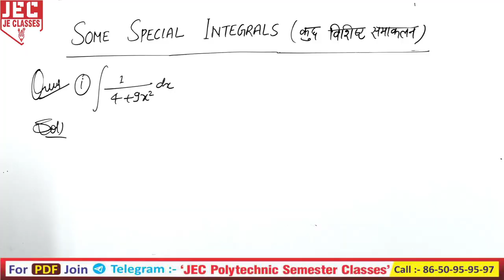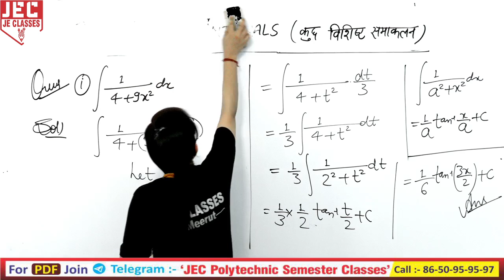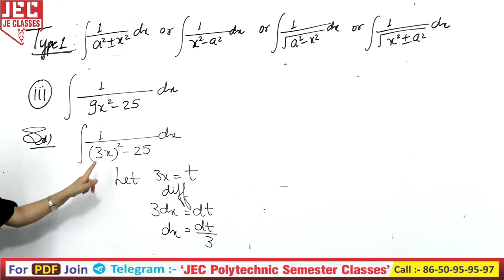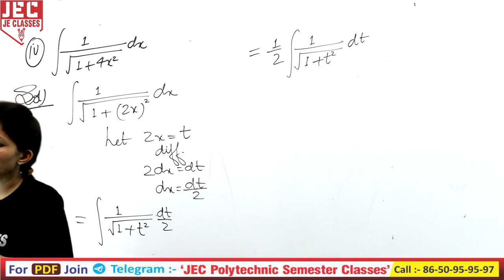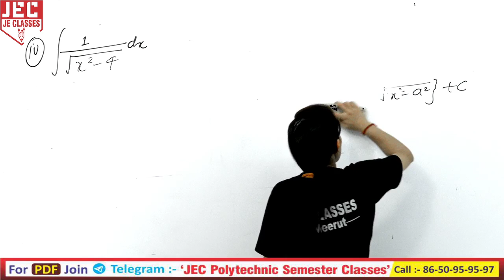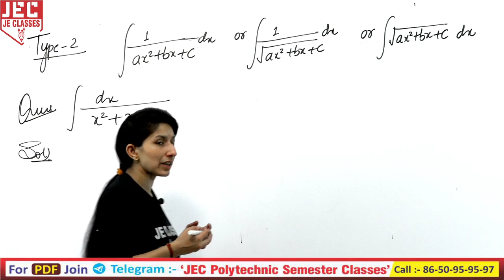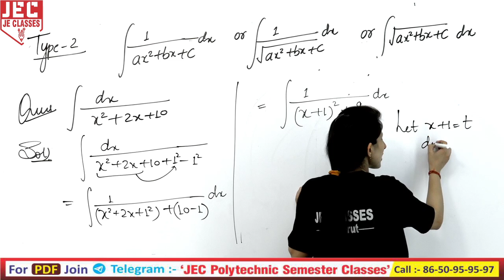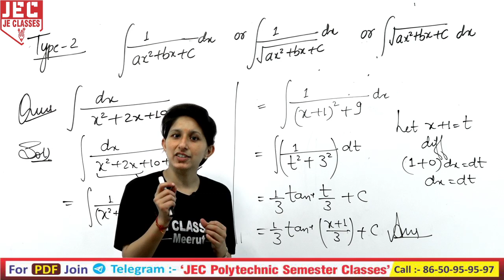23 Polytechnic 2nd Semester Applied Math-II (Some Special Integrals) हिंदी/English All Branch || JEC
प्रिय विद्यार्थियों,,,,,,,

इस वीडियो में डिप्लोमा/पॉलिटेक्निक के 2nd सेमेस्टर में अनुप्रयुक्त गणित (Applied Maths-II) के Chapter - 05  Some Special Integrals ( कुछ विशिष्ट समाकलन ) के Topics को बहुत आसानी से Solve कराया गया है, आप सभी इस क्लास को जरूर देखे एवं अपने सभी मित्रो को ज्यादा से ज्यादा शेयर करे, जिससे अपने डिप्लोमा/पॉलिटेक्निक परिवार के  सभी साथियो तक ये Class पहुँच सके और सभी इस  Class का लाभ ले सके |

xxxxxxxxxxxxxxxxxxxxxxxxxxxxxxxxxxxxxxxxxxxxxxxxxxxxxxxxxxxxxxxxxxxxxxxxxxxxxxxxxxxxxxxxxxxx

xxxxxxxxxxxxxxxxxxxxxxxxxxxxxxxxxxxxxxxxxxxxxxxxxxxxxxxxxxxxxxxxxxxxxxxxxxxxxxxxxxxxxxxxxxx

🟡🟡🟡🟡🟡 2nd Semester 🟡🟡🟡🟡🟡

xxxxxxxxxxxxxxxxxxxxxxxxxxxxxxxxxxxxxxxxxxxxxxxxxxxxxxxxxxxxxxxxxxxxxxxxxxxxxxxxxxxxxxxx

Support's-

xxxxxxxxxxxxxxxxxxxxxxxxxxxxxxxxxxxxxxxxxxxxxxxxxxxxxxxxxxxxxxxxxxxxxxxxxxxxxxxxxxxxxxxxxx